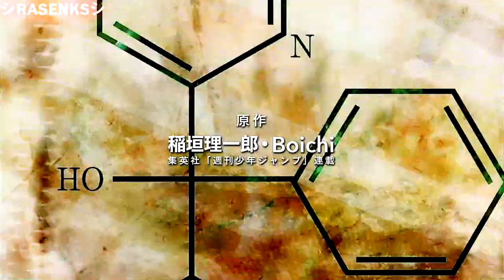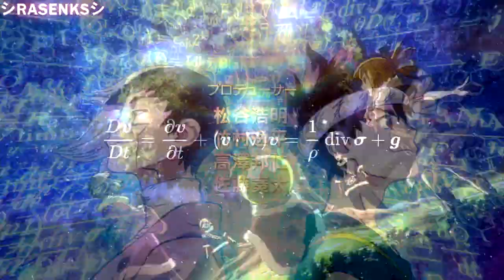Dr. Stone OP 2